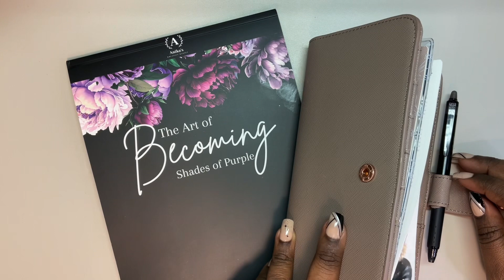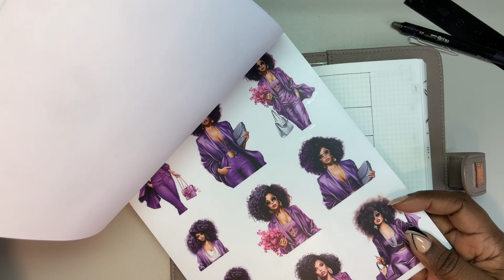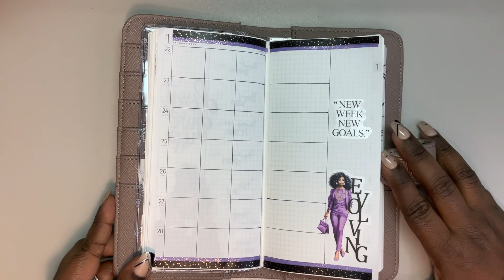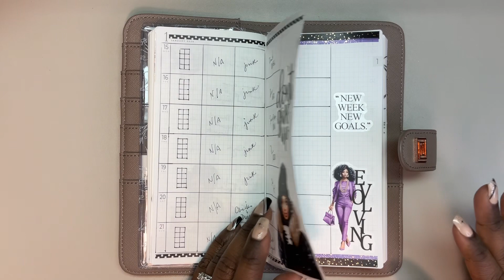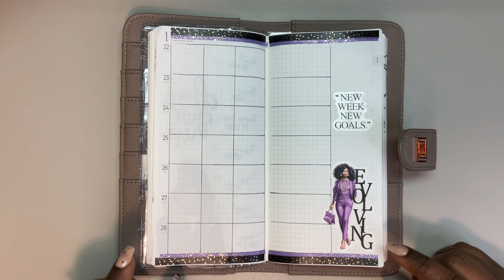WELLNESS WEDNESDAY | HEALTH AND WELLNESS STERLING INK N2 (WEEKS) COMMON PLANNER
Stickers
Anika’s Kreative Kloset

Washi
Happy Planner?

➡️ Follow Me ⬅️

CHIME BANKING: We'll both earn $100 when you join Chime and receive a qualifying direct deposit!

SOFI BANKING: Hi! 👋 Join me to start earning more money with SoFi Checking and Savings. You’ll earn up to 3.75% APY and pay no account fees. Use my link to sign up and you’ll get a $25 bonus and up to $250 when you set up direct deposit.

💰Prize Pool: I'm inviting you to PrizePool, a savings app that pays out thousands of prizes each week totaling $60,000 each month!

Swaggy Day by Hapasan

✒️📒Planner Favorites📒🖋

Frixion pen .5 🖊️-white barrel

Frixion pen 🖊️ Point Knock .4

Pink Energel Clena .5 - 5 pack

Yellow Energel Clena .5 - 5 pack

Cream correction tape- for Hobonichi Tomoe River Paper

Moterm -Hobonichi A6 cover

Moterm- Hobonichi Weeks cover

Moterm- Personal Rings

Moterm replacement rings

6 Ring adjustable punch

Sticker paper

Waterproof sticker paper